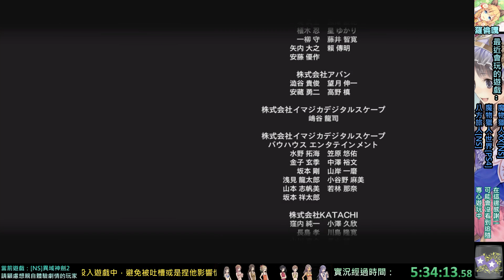【羅倫嘎】異域神劍2 Day.11 - Part.3 Act.8 ~終章